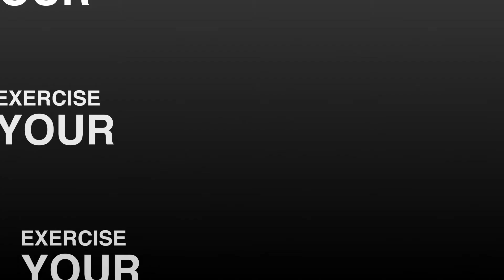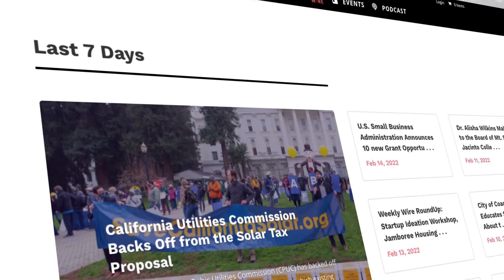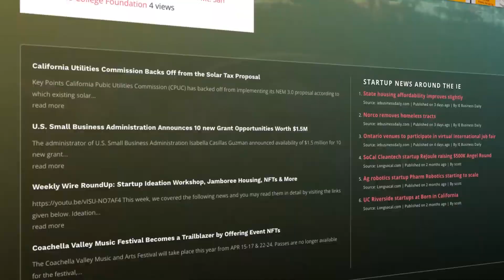Building Sustainable Businesses Using Innovation & The Digital Space With Robyn Mancell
In this episode of The Startempire Wire Founder's Podcast I sit down with Entrepreneur Robyn Mancell , Founder of EVOLV BUSINESS DEVELOPMENT CENTER. We discuss Robyn's journey of the creation of Evolv & talk about where her Startup currently is in the growth process and current goals and needs.
Evolv Business Development Center is a non-profit 501c3 dedicated to helping small business owners develop the skills to create sustainable and profitable business. Evolv works with underrepresented and underserved communities who want a distinct and competitive advantage in uncertain times.
Building a sustainable business that will scale requires a certain structure and an evaluation of their existing business model.  Evolv takes inventory on where your business is today and creates a roadmap to identify gaps and realign the operational structure to increase value. Evolv holds free workshops once a month in person or on Zoom to help business owners understand how they can improve and grow.
Check this episode out NOW LIVE on YouTube and all major podcast platforms.

0:50 Your Personal Introduction
1:49 Introduction & Origin of your Startup
6:40 What need does your Startup meet
15:59 Commercial
17:50 The Growth of Your Startup
21:25 Current Needs of Your Startup
23:15 Short term goals of your Startup
33:50 Future goals of your Startup
42:50 Info about you & your startup online